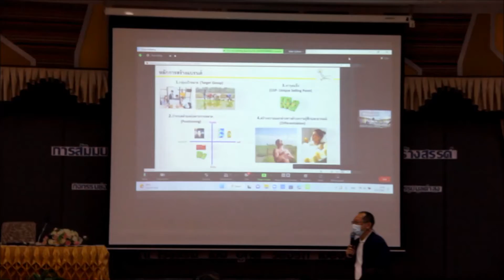อุตสาหกรรมเชียงรายพัฒนาผู้ประกอบการตามแนวทาง BCG Model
อุตสาหกรรมเชียงรายอบรมผู้ประกอบการเกษตรแปรรูปสู่ BCG Model
เตรียมพร้อมรับตลาดยุคดิจิตอล แปรรูปผลผลิตเกษตรสู่ตลาดโลกยั่งยืน
***เมื่อเวลา11.00 น. วันที่ 21 พ.ย.2565 ที่โรงแรมเอ็มบูติค อ.เมืองเชียงราย นายวราดิศร อ่อนนุช รองผวจ.เชียงราย เปิดการอบรมสัมมนา การพัฒนาศักยภาพผู้ประกอบการด้วยแนวคิดเชิงสร้างสรรค์ตามแนวทาง BCG Economic Model กิจกรรมหลัก : การพัฒนาผู้ประกอบการเพื่อเพิ่มศักยภาพการผลิตสินค้า กิจกรรมย่อย : การพัฒนาสินค้าเกษตรสำคัญของจังหวัดเชียงรายด้วยนวัตกรรมสร้างสรรค์สู่ผลิตภัณฑ์เกษตรแปรรูปมูลค่าสูง ภายใต้โครงการการเพิ่มขีดความสามารถผู้ประกอบการและการพัฒนาตลาดเชิงสร้างสรรค์ ระหว่างวันที่ 21-22 พ.ย.2565 มีนางกฤษนันท์ ทะวิชัย อุตสาหกรรมจังหวัดเชียงราย กล่าวรายงาน มีผู้ประกอบการเกษตรแปรรูป วิสาหกิจชุมชน และผู้ประกอบการเอสเอ็มอี เข้าร่วมอบรม จำนวนกว่า 80 คน
***นางกฤษนันท์ ทะวิชัย อุตสาหกรรมจังหวัดเชียงราย กล่าวว่า การจัดอบรมสัมมนาในครั้งนี้มีวัตถุประสงค์เพื่อพัฒนาศักยภาพให้กับผู้ประกอบการให้มีความรู้เกี่ยวกับการพัฒนาผลิตภัณฑ์ด้วยนวัตกรรม เป็นการเพิ่มมูลค่าสินค้าและการทำตลาด แนวทางการขยายตลาดสู่ผู้บริโภค โดยมีกิจกรรม ได้แก่ การให้ความรู้การพัฒนาศักยภาพผู้ประกอบการด้วยแนวคิดเชิงสร้างสรรค์ตามแนวทาง BCG Economic Model การเสวนาทิศทางการพัฒนาศักยภาพอุตสาหกรรมอาหารและเกษตรแปรรูป เพื่อสร้างความเข้มแข็งในจังหวัดเชียงราย การสร้างเครือข่ายระหว่างผู้ประกอบการ และหน่วยงานที่เกี่ยวข้องเพื่อร่วมกันขับเคลื่อนอุตสาหกรรมอาหารและเกษตรแปรรูปในพื้นที่จังหวัดเชียงราย
***นายวราดิศร อ่อนนุช รองผวจ.เชียงราย กล่าวว่า ปัจจุบันกลุ่มจังหวัดเชียงรายมีผลผลิตด้านการเกษตรจำนวนมาก และมีสถานประกอบการในอุตสาหกรรมอาหารและเกษตรแปรรูป ซึ่งมีสัดส่วนการประกอบกิจการประมาณร้อยละ 50 ของโรงงานทั้งหมดในพื้นที่ โดยมีวัตถุดิบที่สำคัญ ได้แก่ ข้าว ชา กาแฟ สับปะรด ลำไย ถั่ว เป็นต้น ถือเป็นพื้นที่ที่มีศักยภาพในการพัฒนาไปสู่ระบบเกษตรอุตสาหกรรมเป็นอย่างมาก อย่างไรก็ตามผลผลิตทางการเกษตรบางส่วน ยังพบปัญหาราคาตกต่ำ จึงมีความจำเป็นที่จะต้องทำการแปรรูปผลผลิตดังกล่าวโดยเชื่อมโยงการใช้เทคโนโลยีและนวัตกรรมที่ทันสมัย เข้ามาประยุกต์ใช้ในกระบวนการผลิต เพื่อสร้างมูลค่าเพิ่มให้แก่ผลิตผลทางการเกษตร ให้สามารถเชื่อมโยงไปสู่ตลาดและผู้บริโภคที่เป็นกลุ่มเป้าหมายได้อย่างมีประสิทธิภาพ
***การสัมมนาในครั้งนี้ถือเป็นโอกาสดี ที่ผู้ประกอบการจะได้รับรู้ข่าวสารที่เป็นประโยชน์ต่อการดำเนินธุรกิจ เนื่องจากปัจจุบันเทคโนโลยีดิจิตอลเข้ามามีบทบาทต่อการเปลี่ยนแปลงในภาคอุตสาหกรรมอย่างมาก โดยเฉพาะการเปลี่ยนแปลงข้อมูลอย่างรวดเร็ว การเรียนรู้แบบไร้พรมแดนที่มีความต่อเนื่องตลอดชีวิต ดังนั้นการรับข้อมูลข่าวสารที่รวดเร็วฉับไวและทันเหตุการณ์ จะส่งผลให้เกิดความได้เปรียบในธุรกิจ เป็นการเตรียมความพร้อมในการรองรับการเปลี่ยนแปลงทางธุรกิจในยุค 4.0